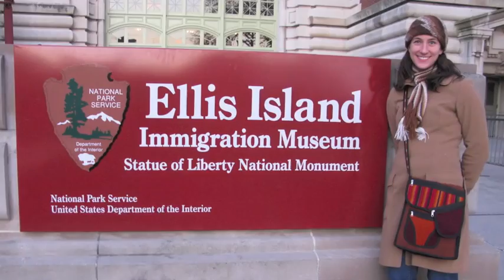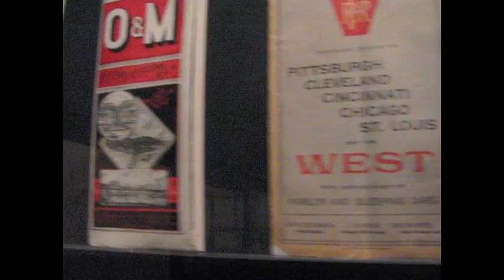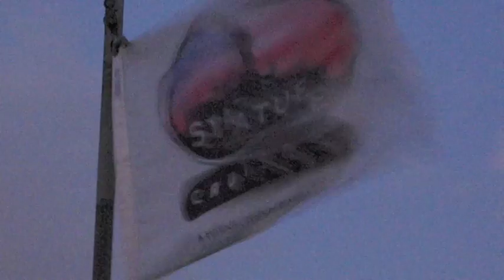Our Day in the Sun at Ellis Island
Richard and Elizabeth Wright take a day to explore the New York City harbor, visiting the Statue of Liberty and Ellis Island.